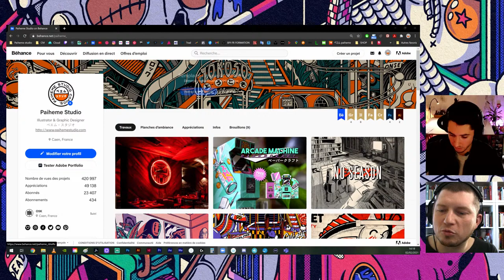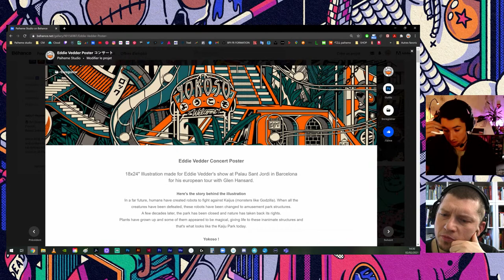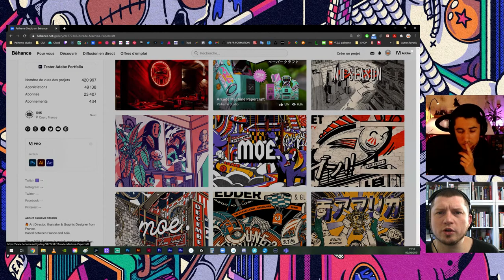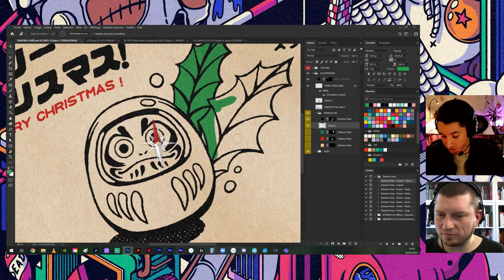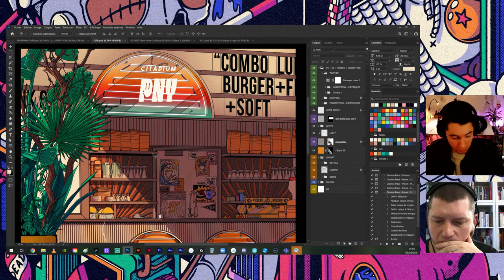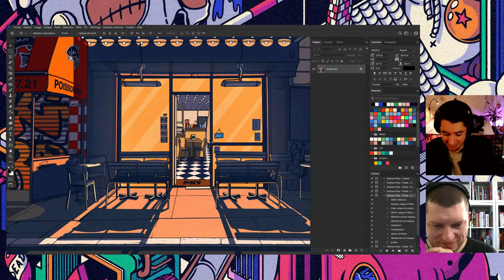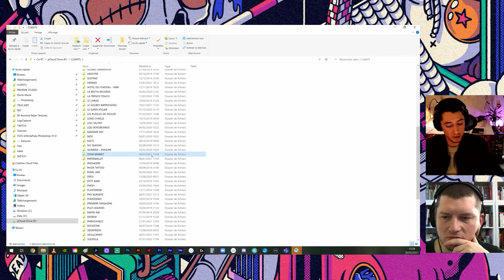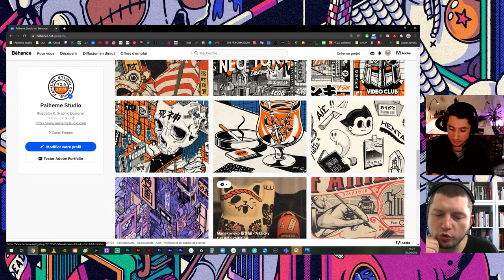Meet The Experts | Illustration dans Photoshop avec Paiheme | Adobe France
Directeur artistique, illustrateur et graphiste de Caen, Paiheme est se situe entre la France et l'Asie.

Depuis 2018, il a travaillé principalement sur des murs et des posters pour des groupes ou des évènements. Il affirme son style via une touche japonaise vintage dans tous ses travaux.

Durant cette session, il reviendra sur son parcours et nous présentera ses méthodes pour le dessin, le travail couche par couche, les contours et les textures.

5:25 La connexion de Paiheme fait des siennes, mais il revient… Cliquez ci dessous pour avoir la suite :
17:45 Après 12 interminables minutes, et un peu de vidéo